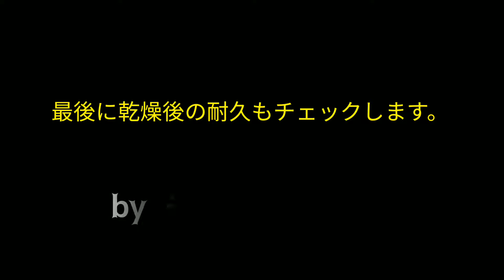スケシューの補強‼️セメダイン効果は⁉️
4カ月使用したadidasスケシュー
シューグーではなくセメダインで補修‼️  効果は⁉️

スケボー
スケートシューズ
オーリー